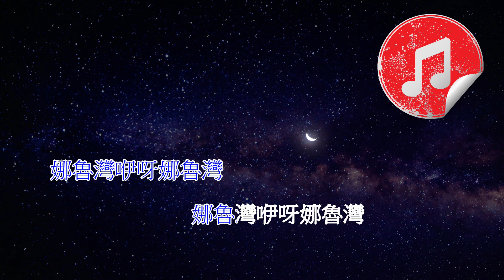[聲生不息 寶島季 伴奏] 動力火車 娜魯灣情歌 (KTV 消音伴奏)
動力火車 娜魯灣情歌
聲生不息 寶島季 伴奏 (消音伴奏)

原唱：万沙浪
作詞：田雨
作曲：古月
《聲生不息 寶島季》

高高的山有我的愛
熊熊的火是我的情
天上星是愛人的心
我要去追尋

相愛的手要拉得緊
不變的情像旭日昇
愛人的心是天上的星
陪伴小浮萍